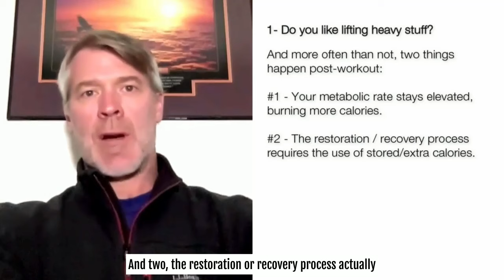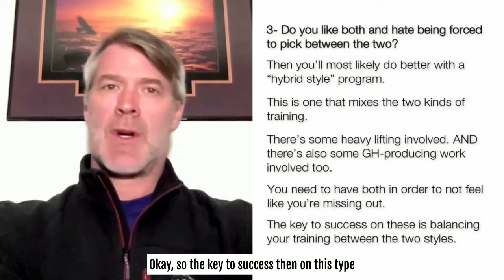3 Types of “Personality Based” Kettlebell Fat Loss Programming (Which works for you?)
Power-Based Single Kettlebell Fat Loss Program

Ever used a “fat loss” program that “didn’t work?”

I think that’s pretty common.

Ever wonder why that is?

I have.

A LOT.

And I think it’s based upon your personality.

I’m not the first person to notice this. Other strength coaches like the late Charles Poliquin categorized personalities based upon Chinese medicine.

Another Canadian strength coach has categorized workout personalities based upon neurotransmitter dominance.

Me?

I’m not so… sophisticated.

I just go on “gut.”

Over the decades, I've noticed 3 predominant types of fat loss training.

Which one of them “feels right” to you? Which one sounds the most appealing?

Which one, when you’re honest with yourself, is the kind that you’ll actually DO? (As opposed to the one which sounds the most “sexy” and you have to talk yourself into doing it…)

1- Do you like lifting heavy stuff?

Then you’ll probably do best with a “Strength-Based” or "Power-Based" fat loss program.

That’s one that uses fairly heavy weights and manipulates rest periods to create conditions for fat loss.

It’s typically “burn free.”

In other words - you’re not “feeling the burn” or the “pump.” Or if you are, it’s mild at best.

But the training is strenuous enough to burn significant calories while you’re engaged in it.

And more often than not, two things happen post-workout:

#1 - Your metabolic rate stays elevated, burning more calories.

#2 - The restoration / recovery process requires the use of stored/extra calories.

2- Do you like challenges - mentally taxing stuff that forces you to “embrace the suck?”

You know the kind -

Heart pounding, lungs gasping, muscles screaming - you have to find a way to will yourself to keep going and finish your set?

Yeah… Then you’ll probably be best with “GH Dominant” fat loss programming.

That’s the sort of program categorized by longer work periods that induce a growth hormone (GH) response through the release of lactic acid which is then buffered into lactate.

You’ll “feel the burn” on these types of workouts.

You’ll also really “suck wind” on these too.

And when you use the right loads, these types of programs also tend to keep your metabolism significantly elevated after your workouts are over. And that means you’re burning more calories at rest than you’re used to.

3- Do you like both and hate being forced to pick between the two?

Then you’ll most likely do better with a “hybrid style” program.

This is one that mixes the two kinds of training.

There’s some heavy lifting involved. AND there’s also some GH-producing work involved too.

You need to have both in order to not feel like you’re missing out.

The key to success on these is balancing your training between the two styles.

I’ll leave links for programs that match your own personal style in the description below this video.

At the end of the day, take the great Stoic philosopher, Marcus Aurelius’ advice:

“Know Thyself.”

It’s the key to you succeeding on a KB fat loss program, or quitting yet again.

Stay Strong,
Geoff